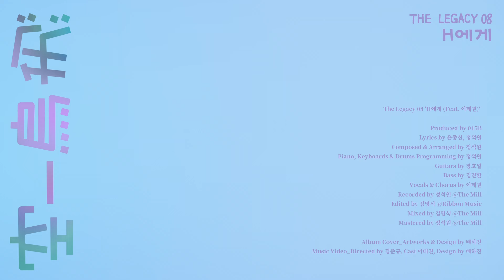[MV]015B(공일오비)_H에게(Dear H) (Feat.이태권(Lee Taekwon))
[The Legacy 08] ‘H에게 (Feat. 이태권) – 015B’

*The Legacy 시리즈 – 015B의 셀프 리메이크 프로젝트

항상 셀프 리메이크를 할 때는 방향성을 고민하곤 합니다. 원곡의 감성과 사운드를 최대한 살릴 것이냐, 아니면 현시점의 사운드와 편곡으로 새로운 느낌을 줄 것인가. 보통 이 2가지 방향을 놓고 고민하곤 합니다.

이번 [The Legacy 08] ‘H에게 (Feat. 이태권) – 015B’는 최대한 원곡의 감성과 사운드를 최대한 살리는 방향을 선택했습니다. 이번 리메이크가 추억 속에 간직하던 각자의 H를 한 번쯤 떠올리게 하는 시간이 되었으면 하는 마음입니다. 원곡을 아끼고 사랑해주시는 많은 팬분들께는 각자의 H가 한 명쯤 있겠지요.

원곡 ‘H에게’는 1991년에 발표한 2집 ‘Second Episode’에 수록된 발라드입니다. 원곡은 윤종신이 노래를 불렀고, 정석원과 윤종신이 함께 가사를 쓰고, 정석원이 작곡과 편곡을 하였습니다. 이 노래는 사실 이 앨범의 타이틀곡도 아니었는데 지금까지도 이 노래를 많이 기억해주셔서 감사할 따름입니다.

이번 ‘H에게’ 리메이크의 보컬은 이태권이 참여했습니다. 지난해 리메이크한 ‘때늦은 비는’에 이어 리메이크에 참여하게 되었는데, 이태권의 맑고 순수한 목소리는 90년대 당시의 감성을 살려주는 데 큰 역할을 해주었다고 생각합니다.

015B의 셀프 리메이크 시리즈 [The Legacy]를 통해 예전 곡들을 다시 한번 소개하고 있습니다. 이번 ‘H에게’까지 총 9곡을 리메이크했고, 앞으로 리메이크할 곡은 너무나도 많이 남아 있습니다. 앞으로 리메이크로 듣고 싶은 곡이 있다면 여러분의 의견을 보내주세요. 다음 리메이크곡은 여러분이 추천한 그 노래가 될 수도 있습니다.

[CREDITS]
The Legacy 08 ‘H에게 (Feat. 이태권)'

Produced by 015B
Lyrics by 정석원, 윤종신
Composed & Arranged by 정석원
Piano, Keyboards & Drums Programming by 정석원
Guitars by 장호일
Bass by 김진환
Vocals & Chorus by 이태권
Recorded by 정석원 @The Mill
Edited by 김영식 @Ribbon Music
Mixed by 김영식 @The Mill
Mastered by 정석원 @The Mill

Album Cover_Artworks & Design by 배하진
Music Video_Directed by 김준규, Cast 이태권, Design by 배하진